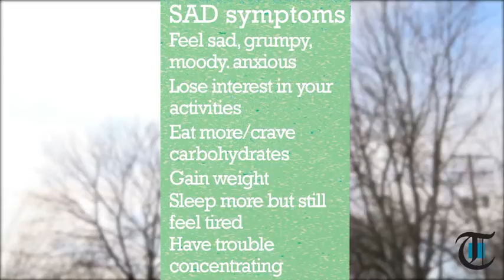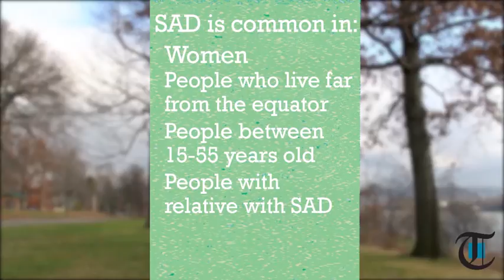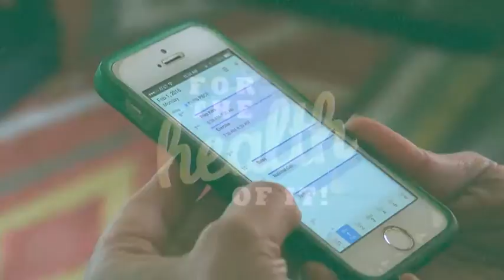For the health of it: Are you SAD?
Originally Published 01/29/2016 - Joline Atkins discusses the symptoms of Seasonal Affective Disorder (SAD) and how to overcome it.